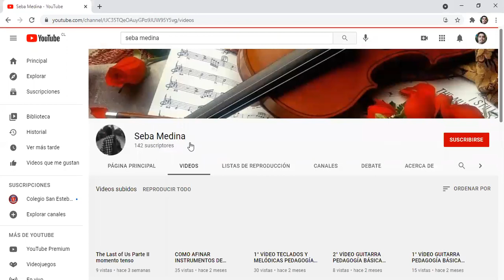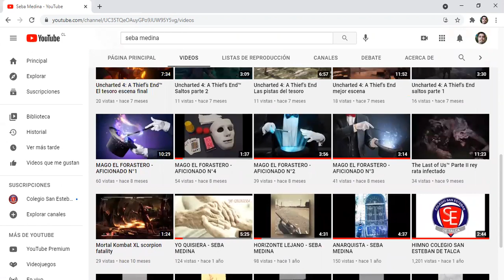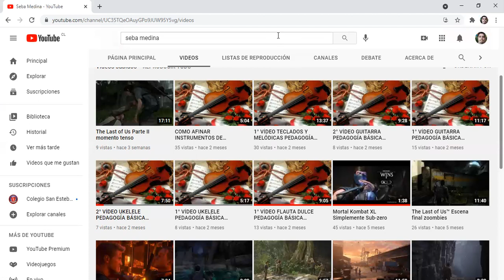CÁPSULA EDUCATIVA EDUCACIÓN MUSICAL 4° , 5° Y 6° BÁSICOS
OA: INTERPRETAR ELEMENTOS DEL LENGUAJE MUSICAL